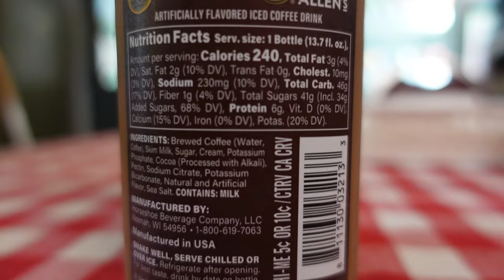I Will Never Forget This Coffee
Magnum Double Caramel Iced Coffee Review